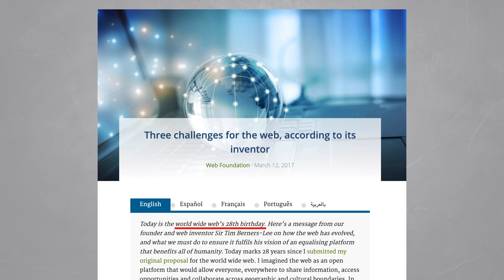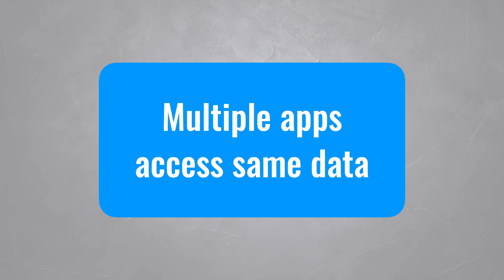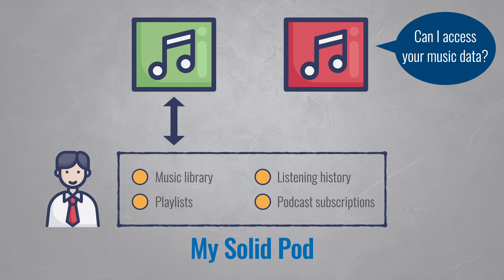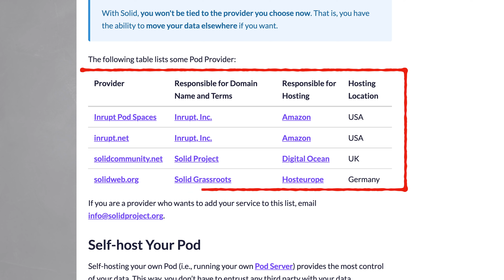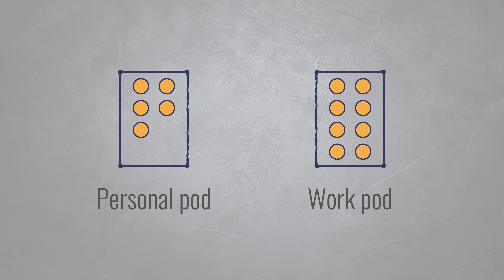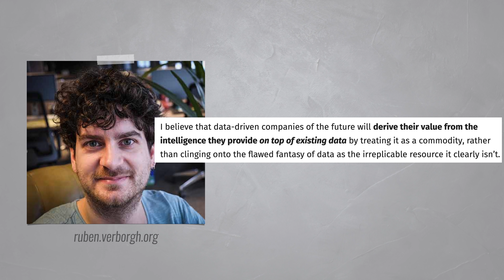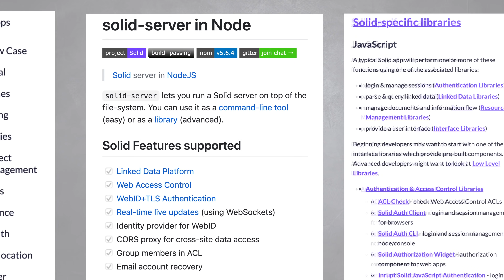Solid - A Better Web (Simply Explained)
We have no privacy on the web anymore. Our data is stored with many third-parties, some even sell it behind our backs. Solid aims to put all our data in a single place that's under our control (pods). Changing the way we deal with personal data.

Solid was started by the inventor of the web, Sir Tim Berners-Lee. I can't wait to see the next generation of apps and services being built on Solid.

Monthly newsletter with cool stuff I found on the internet (related to science, technology, biology, and other nerdy things)! No spam. Ever. Promise!